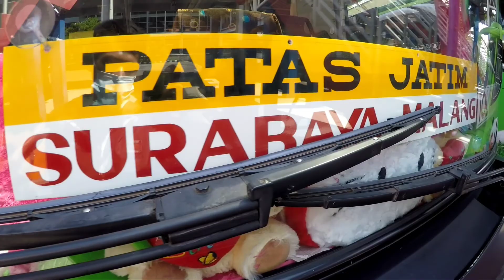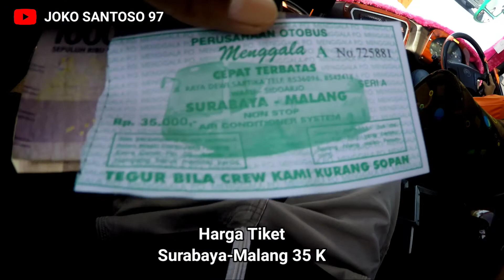Naik Bus Menggala Dengan Mesin Yutong yang biasa jalan AKAP ||Trip Surabaya-Malang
Halo teman teman bertemu lagi dengan aku Yang Punya Chanel Youtube Joko Santoso 97
Kali ini saya berkesempatan Menaiki Bus Menggala Dari Surabaya Menuju Malang Dengan Keterangan Sebagai Berikut :

Bus : Menggala (Luxury class)
Mesin : Zongtong
Bodi : Tentrem
Seat : 2-2
Rute : Surabaya-Malang
Estimasi Berangkat : Pukul 08:00 WIB
Harga Tiket : 35 Ribu
Pembayaran Di atas Bus

Jangan Lupa Mampir Di Instagram Saya (Dunia Transportasi 97)

Terima Kasih